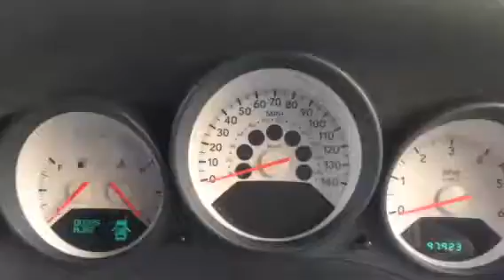T4655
Dodge caliber